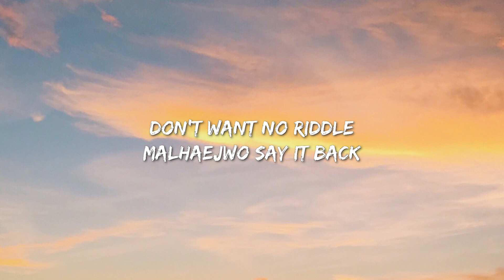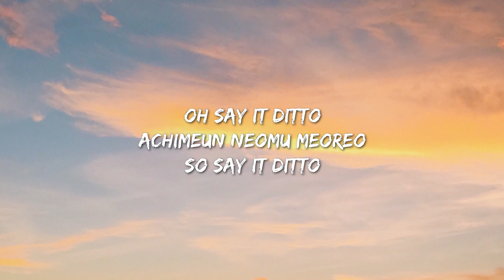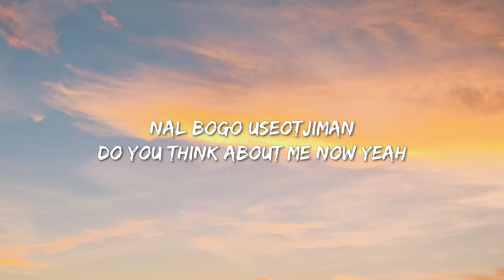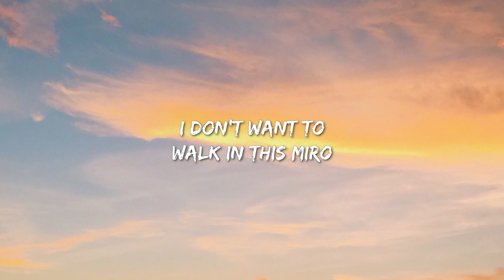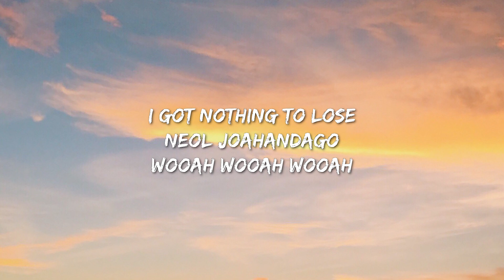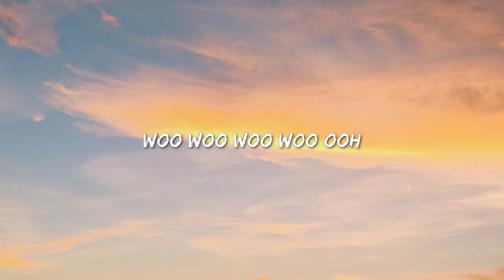Newjeans - Omg (Lyrics) - David Guetta, Anne-Marie & Coi Leray, Jon Pardi, Jung Kook Featuring Latto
(Lyrics):
[Intro: Hanni]
I noraeneun it's about you, baby
Only you

[Verse 1: Haerin, Minji]
Naega himdeul ttae ul geot gateul ttae (Mm-hm)
Giundo ijen naji aneul ttae (Mm-hm)
It's you, nal geokjeonghane, it's you, nal utgehane
Mal an haedo dwae, boy, what do you say?

[Pre-Chorus: Hyein, Danielle, Minji, Haerin]
(They keep on asking me, "Who is he?")
Meollideun eonjedeunji dallyeowa
Bappeun cheokdo eopsi neon natana
Ige mari doeni nan mureobwa
(They keep on asking me, "Who is hе?")
Neoneun mallya, he's thе one that's
living in my system baby

[Chorus: Hanni, Danielle]
Oh, my, oh, my God, yesanghaesseo na
I was really hoping that he will come through
Oh, my, oh, my God, dan neoppuniya
Asking all the time about what I should do

[Post-Chorus: Haerin, Hyein, Hanni]
No, I can never let him go (Ooh)
Neoman saenggangna, twenty-four (Ooh)
Nan haengunaya jeongmallo (Ooh)
I know, I know (Ooh)
Neol algi jeonkkajineun na (Ooh)
Uimi eopseosseo jeonbu da (Ooh)
Nae mami kkeuchi eomneun geol (Ooh)
I know, I know, I'm going crazy, right?

[Verse 2: Minji, Hanni]
Eodiseodeun, myeot beonideun
There ain't nothing else that I would hold on to
I hear his voice through all the noise
Jamsirado nae son nochi ma, no, no
Geokjeong eopjana
'Cause I got someone
Honjarado gwaenchana
'Cause I love someone

[Pre-Chorus: Hyein, Hanni, Danielle, Haerin]
Meollideun eonjedeunji dallyeowa
Neoneun mallya, he's the one that's living in my system, baby
[Chorus: Hanni, Danielle]

[Post-Chorus: Haerin, Hyein, Minji]
I know, I know (He's the one that's living in my system, baby, baby)

[Interlude: Minji, Hanni, All]
Baby
Babe, baby
I'm going crazy, right? (Baby)
Baby
I'm going crazy, right?
Babe, baby
Neowa na

[Bridge: Hanni, Danielle]
My heart is glowing, it's glowing up (Glow, glow)
Neorangman isseumyeon museoul ge eopseo (No, no)
Gadeuk mewojin, da mewojin (bulgeojin)
My heart is glowing, it'd be glowing
'Cause he
[Chorus: Hanni, Danielle]
Asking all the time about what I should do (neowa na)

[Post-Chorus: Haerin, Hyein, All]
He's right there for me, twenty-four (Ooh)
I know, I know (neowa na)
Eotteokae
My heart is glowing, it's glowing
My heart is glowing up so I can't sleep at night